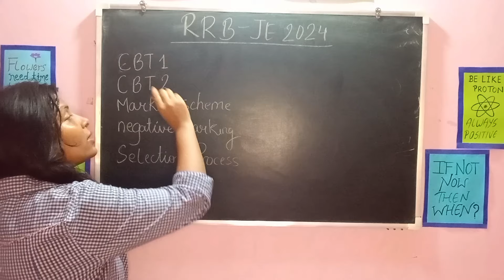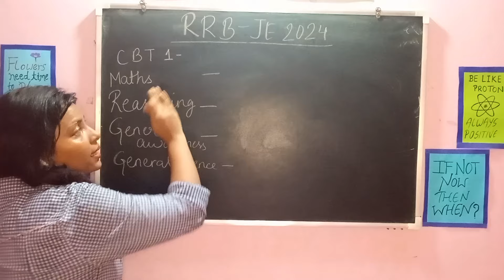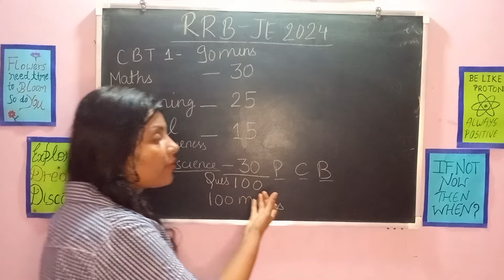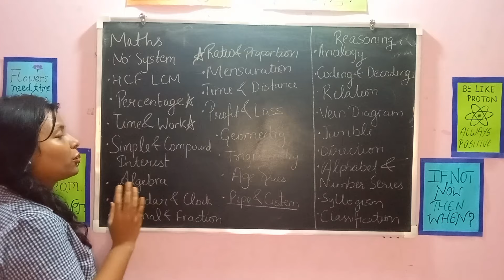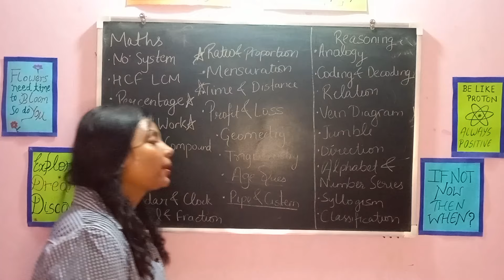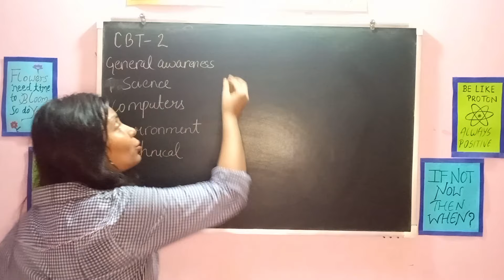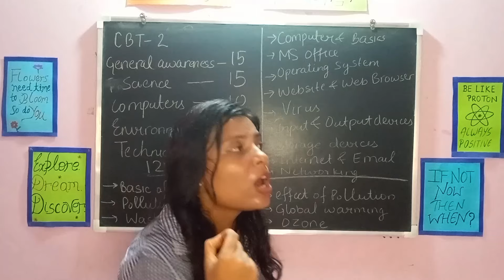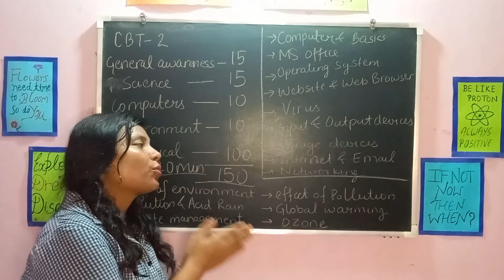RRB JE 2024 NOTIFICATION | RRB JE SYLLABUS | RRB JE CIVIL ENGINEERING | RRB JE NEW VACANCY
RRB JE 2024 NOTIFICATION | RRB JE | RRB JE SYLLABUS | RRB JE CIVIL ENGINEERING | RRB JE NEW VACANCY | RRB JE DETAILED PREPARATION GUIDE |

HELLO
I am Anchita singh teaching from last 4 years Written mains exam scored 205 marks in mains written and good rank in gate.

Today in this video we are going to discuss about rrbje  civil engineering exam analysis and syllabus discussion. I hope it will help you in better understanding.